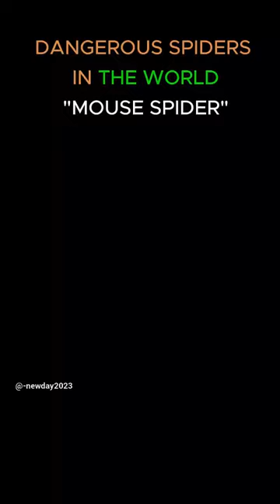Dangerous Spiders in the World Mouse Spider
At this point we encounter our first Australian spider and the bites become that bit more medically significant. There are around 12 species of mouse spider in Australia and their name comes from their soft furry abdomens and not from the fact they might eat mice, although I’m sure they would. Armed with huge fangs and a venom that is similar to that of the deadly Sydney funnel-web spider this spider is every bit as dangerous as it looks. Whilst the mouse spider is potentially dangerous it is far less aggressive than the Sydney funnel-web plus it often gives ‘dry bites’, i.e. without venom. Therefore it appears lower on this list than its meaner cousin